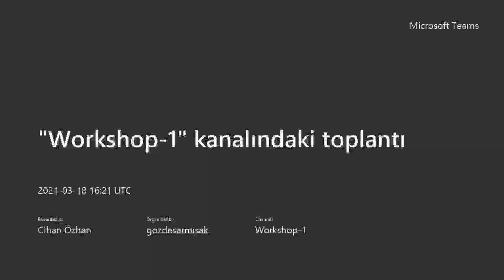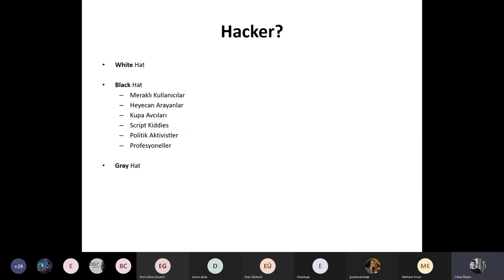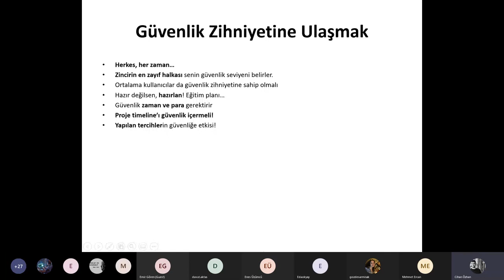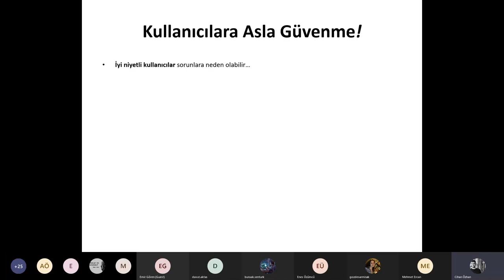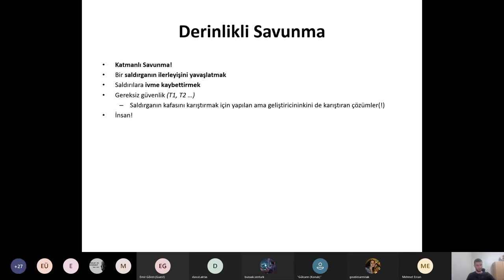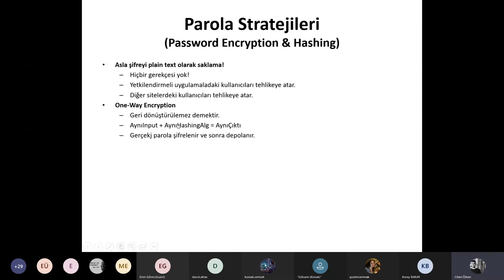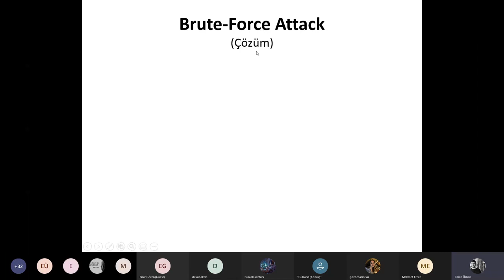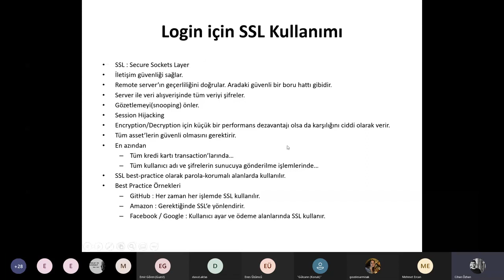Güvenli Yazılım Geliştirme - 1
Güvenli Yazılım Geliştirme

Güvenlik bakış açısı her IT çalışanının sahip olması gereken bir yetidir. Güvenlik farkındalık temeline dayanır, sonrasında da teknik konularla derinleştirilir.